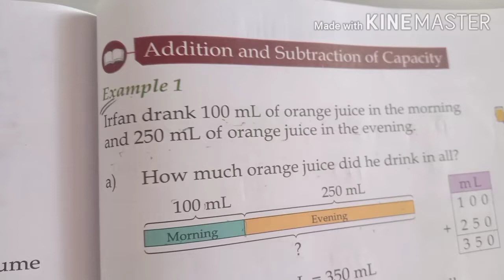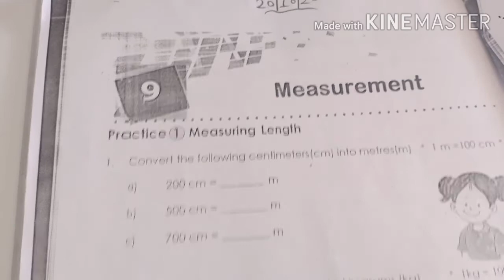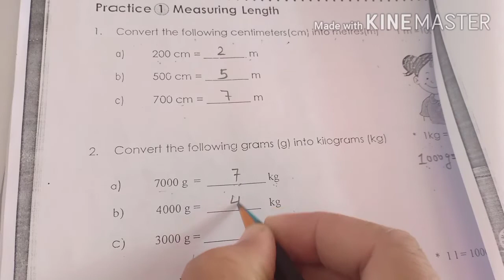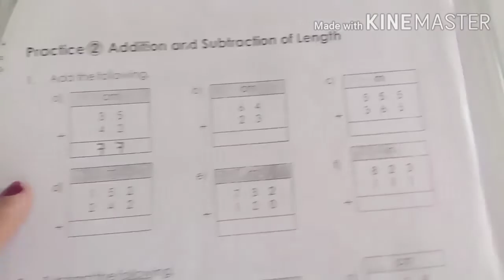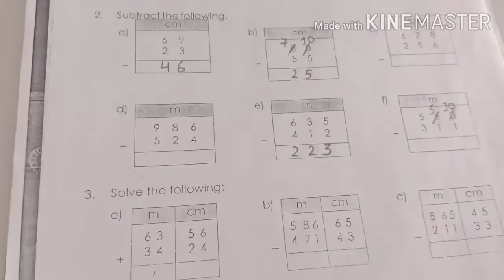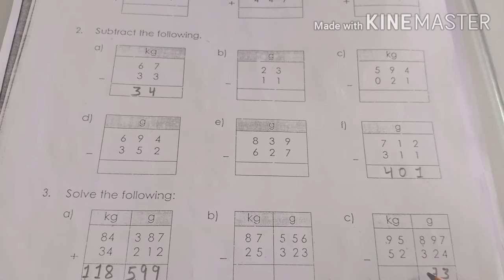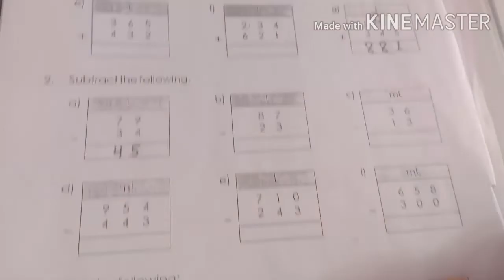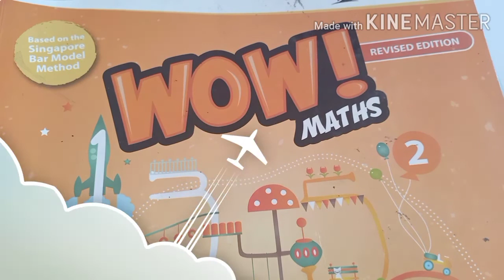20-10-20 II Std- 2nd Maths II Ch- 9 Measurement II In Revision Sheet